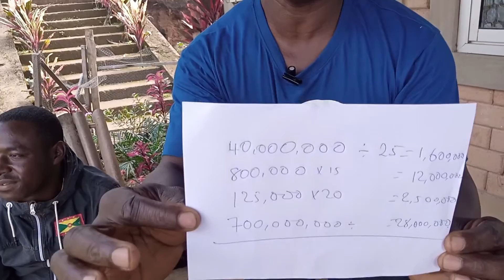THE HUMAN CALCULATOR: 22 Year Old Genesis Is A Cameroonian Mathematical Genius.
Farmer Tantoh